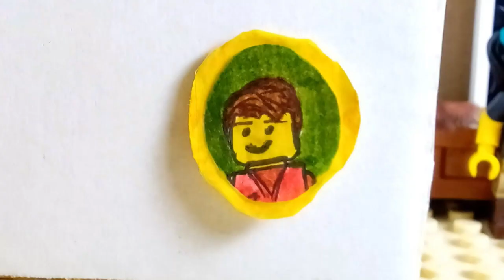Mike & Spike, ep1| Brickfilm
two best friends go to the barber shop.